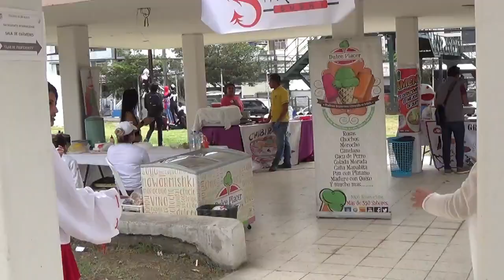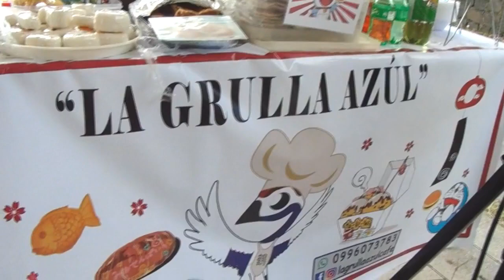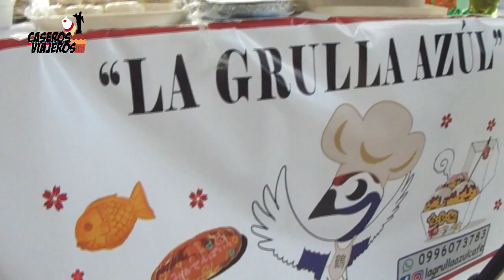Caseros Viajeros - Especial de comida japonesa desde el Hariken Cosplay 5 - Quito Ecuador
Vive una aventura gastronómica junto a Katy y Pili, solo en Caseros Viajeros; una nueva producción de Carabela Producciones Ecuador.